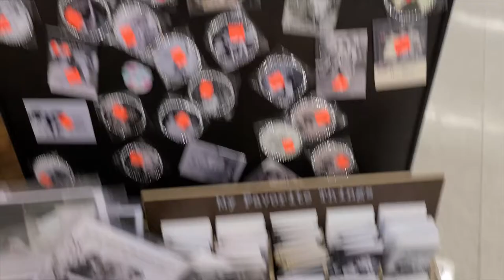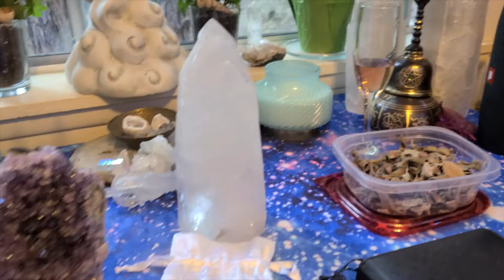CRYSTAL SHOPPING & FIRST TIME GOING TO THE GUN RANGE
Etsy Shop